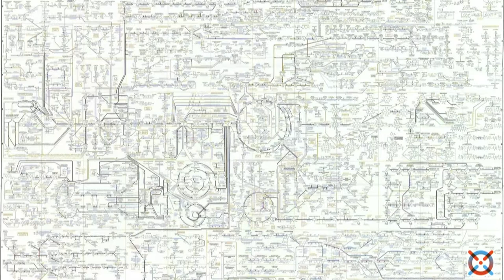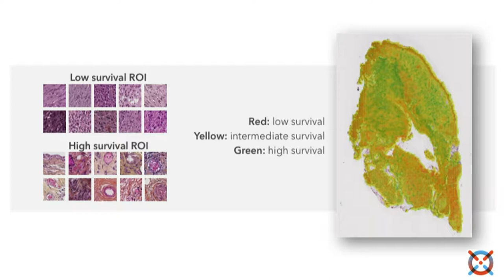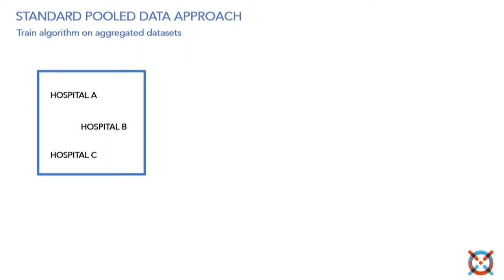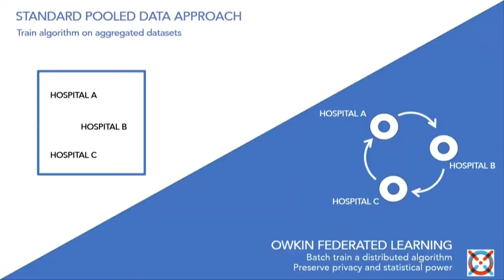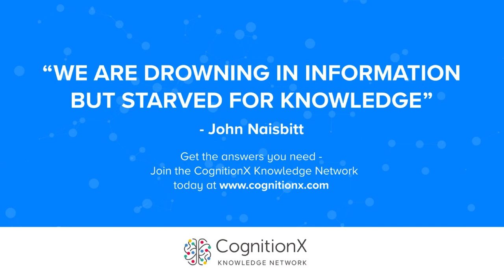Hacking Human Biology: The power of Predictive AI in life science and drug R&D | CogX 2019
Hacking Human Biology: The Power of Predictive AI in Life Science and Drug R&D. Presentation given at CogX 2019, on the health stage.

Polina Mamoshina; Senior Research Scientist, Insilico Medicine, University of Oxford

Oliver Backhouse; VP Strategy, Precision Medicine and Genomics, AstraZeneca

Barbara Domayne-Hayman; Entrepreneur in Residence, The Francis Crick Institute

Parker Moss; Chief Business Officer, OWKIN

Jorge Cardoso; Senior Lecturer in AI medical imaging, King's College London